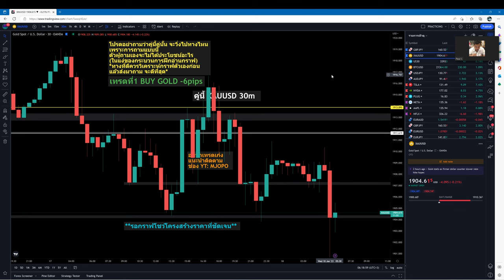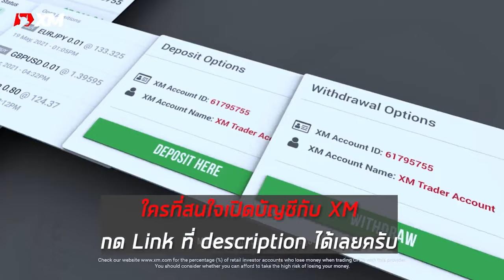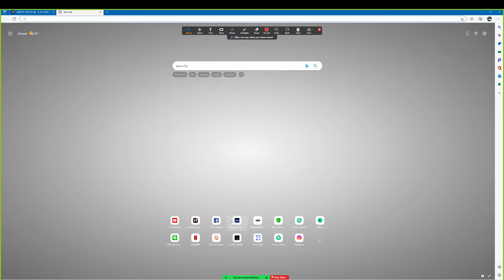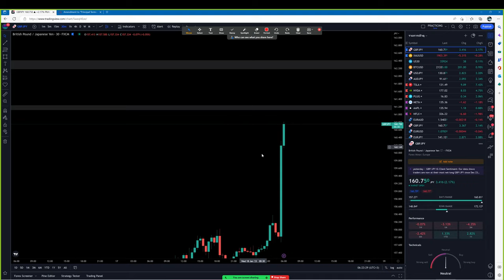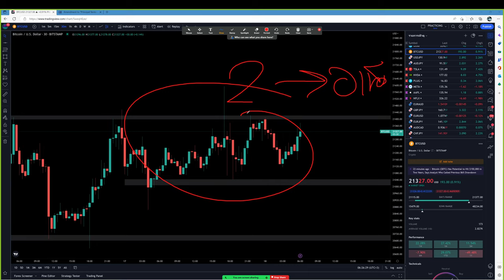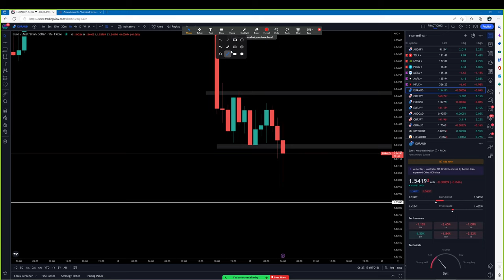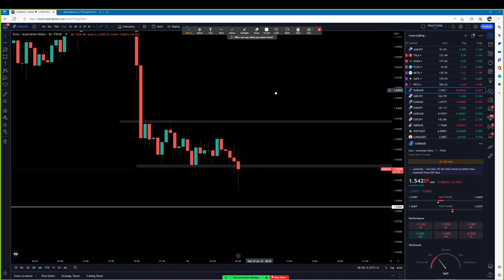Forex | 18 ม.ค. 66 | แนวโน้มทองคำ & GBP/JPY | วันนี้เทรดยังไงดี? - วิเคราะห์ GOLD & GBP/JPY & BTC